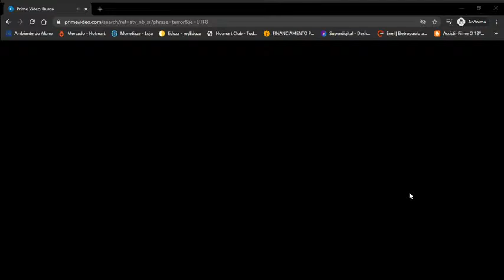FILMES ZUMBIS HD